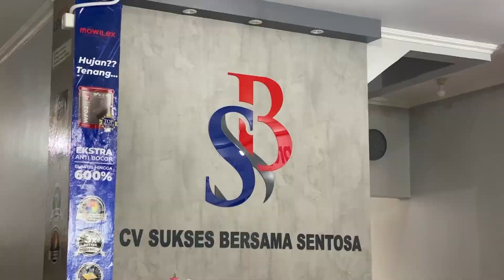AIR MATA BAHAGIA | MELATI ERZALDI | PERSPEKTIF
For Bussiness

hallow, peeps! We are so excited cause today kita kedatangan tamu yang super special yaitu bu Melati Erzaldi yang akan ngobrol seru membahas tentang perjalanan hidup dan karier, bercerita bagaimana baju paksian bisa dipake presiden, dan iklim UMKM di Bangka Belitung. Pasti penasaran kan gimana obrolannya, langsung tonton videonya ya peeps!